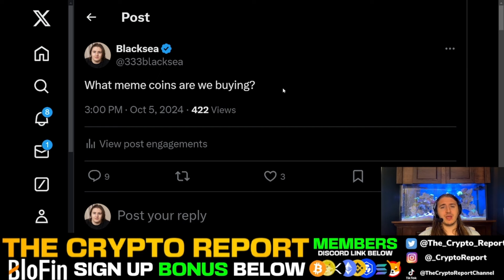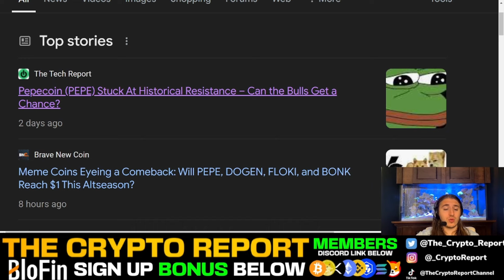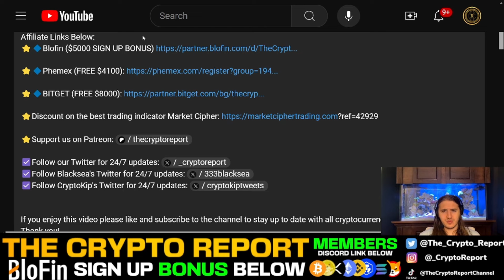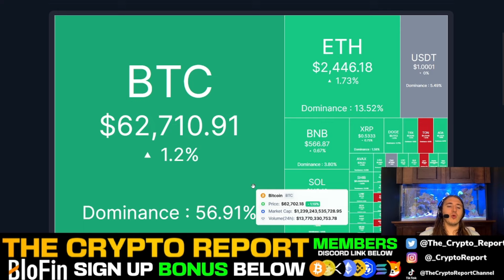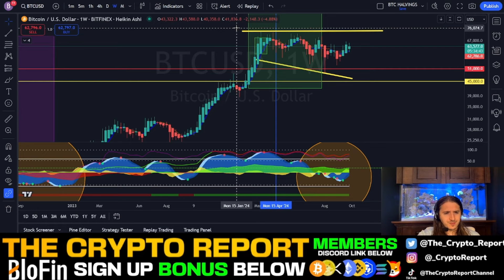PEPE CRYPTO COIN AT HISTORIC PRICE! (PEPE COIN PRICE PREDICTION!)